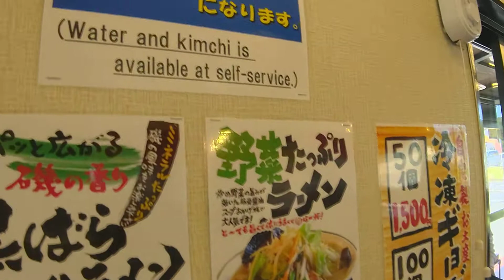野菜たっぷりラーメン790円/椿ラーメンショップ泉崎店/福島県西白河郡泉崎村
「椿ラーメンショップ泉崎店」
福島県西白河郡泉崎村中核工業団地299-1

国道4号線沿い(歌川広重の浮世絵東海道五十三次之内日本橋で知られる日本橋/東京都中央区が起点で日本最長の一般国道、俳人松尾芭蕉の紀行「奥の細道」、何故か検定教科書では幼稚な平仮名混じり「おくのほそ道」、白河市～岩瀬郡鏡石町久来石イオンSC鏡石店前の区間では取り残された2車線で朝夕に大混雑必至、将来的に4車線化予定でも善は急げ！)。
店舗背後に見える稜線が件の工業団地で交通至便な立地条件(東北道白河インター及び矢吹インター最寄り、ETC車載器セットアップ必要なスマートICなら便利)。
矢吹インターは煩雑なアップダウンのカーブ速度超過と出口を見失うなど行き過ぎ注意(www笑い)。

日通(世界最大の運送会社日本通運株式会社、旧国鉄駅前貨物から見切りを付けて世界貨物に脱皮した日通がトレードマーク)前の信号機あり丁字路交差点からの取り付け道路が分かりやすい方だが、駐車場からは大型車の方が微動だにしないほど二進も三進も行かず(ニッチモサッチモイカズ)、車列が途切れず待ちくたびれるようにラーメン屋の出入りもまたしかり。
世界的な貨物会社しかも筆頭格だもの大型車の出入りを見掛けたら精々協力したいものだ。
従って国道に合流するには大回りを強いられ対向車線を塞ぐことも必要不可欠で一時的な通行止めにしないと万事休す、それほど日本が路地裏感覚で狭い国土が宿命。
未だに2車線(幸いにも中央分離帯のない片側1車線)の現在、本来なら交通誘導員必要なはずでは？

野菜たっぷりラーメン790円(券売機発券式)

意外なほど手早く配膳されて気付いたことに微妙に濃い色合いが違うんだなあ。
どうやら野菜入り味噌ラーメンの類いだから、早速取り替えて貰ったが、しかし待てよ失敗したメニューを取り込んだところは賄いに転じたのかも知れずご愛嬌と言うことで御愁傷様でした(笑い)。
因みに「野菜たっぷり味噌ラーメン」の場合は890円。
濃厚な味噌仕立てが100円割高の塩っぱ過ぎるラーメンは余り好まない方だが、小生は本物のラーメンを求めて行脚するくらいラーメン通だからね。
拙作YouTubeえびな食堂(郡山市湖南町/旧安積郡湖南町、郡山市最西端の旧宿場町、布引風の公園/標高1000mの麓)オリジナルの巨大どんぶり「ネギラーメン」、惣菜てんこ盛りが著しい「野菜炒め定食」参照のこと、そんな偏屈者向けグルメに精々注目を(笑い)。
因みにラーメンどんぶりは3種類、大きい方が特盛り用どんぶり(ギザギザすり鉢だから往々にして底に沈んだ麺野菜が掴めないこともあり塗り箸は先ず駄目)に驚くこと請け合いだ。
但し大盛り、特盛りとも別途料金が発生するので念のため、コスト割れの観点からトッピング無料に非ずタダは駄目。
飽食時代の観点から間よくば(アワヨクバ)食べ残しなど御法度ですよ(笑い)。
精々感謝して綺麗に平らげましょう。

さて椿ラーメンショップでは本来の野菜たっぷりラーメンが旨いのは店先立て看板や貼り紙で誇示するほどワイルドだからである。
そんなポップは楽しいが、相応の塩分欲しさに図体のでかい大型トラックが続々やって来るためトラック運ちゃん御用達と言うに相応しい、まさに日本の物流界を支える労働者(高度経済成長・好景気の立役者)だ。
因みに大型トレーラートラック二千万円か、それ以上と大型観光バス/スーパーハイデッカー、スーパーカー(参考までにランボルギーニ・アベンタドール四千万円)並みだから素人考えでは覚束ないのと、スーパーカーレンタルは事故と免責が怖い(1時間1万円！)。
ランボルギーニが福島県ではごくあり触れた存在、セレブリティ(成金主義)だ。
セレブ御用達のヨークベニマルなど大手スーパーで探せばあるかも本当に確率が高いです(www笑い)。

泉崎村中核工業団地は高台にあるが(椿ラーメンショップ泉崎店東側の山中)、かつて福島県では最後の空散(粒剤散布)の臨時ヘリポートがあった。
アカギヘリコプター社のベル206Aジェットレンジャーは、いわゆる新聞社ヘリコプターに憧れたほど念願が叶い、胴体両側に粒剤散布装置、しかも3機編隊飛行を成し遂げた。
いかにも奇想天外な戦争映画地獄の黙示録を再現(実際のベトナム戦争がモチーフとなった地獄の黙示録ではベルUH-1イロコイス、旧い検索情報のイロコイが明らかな誤り、UH-1は陸自の主役で耐久性抜群、歴史的な見解からベトナム戦争終結時に帰還軍人を助けるため空母から余剰機体を海上に大量投棄←お役御免、勿体なさの極致を知るべし)。
その前年は白河市大信(旧大信村)と泉崎村の2か所で実施したほど段階的に縮小して全廃。
何れも旧い情報なので悪しからず、多分20～30年前、地域毎に農業共済組合があった時代だ。

隣接自治体の矢吹町周辺では戦時中、大日本帝国陸軍(熊谷飛行学校矢吹分校)が設けた、だだっ広い(茫洋とした)野原の滑走路で赤トンボ複葉機を用いて特攻隊を養成していたのと関連がありそうだ(近隣自治体に滑走路が分散、例えば須賀川市・鏡石町など)。
そんな中心地(ど真ん中)は現在、矢吹町役場庁舎(前町長時代にバーカウンターを設けた他は斜めレイアウトのデスクが不安定な旧態依然で顔色さえ歪むビニール遮蔽板も陳腐)が無機的で頑丈なためTV地震速報が低い傾向あり問題点を提起(笑い)。
昔懐かしいヘリ空散専門の旧日本農林ヘリコプター社(当時ベル47G、ベル47G2、ヒラーH23レイヴンなどレトロな機体揃い)が矢吹町の空散(液体散布)を最後に撤退、ほどなく会社解散したのが歴史的な一大事。
ヒラーH23レイヴンはローターヘッドがヒラー式オリジナルのため独特な操縦感覚と、テール揺れ(艶かしい尻尾振り)が見物(ミモノ)だったよ。
胴体下部がラーメン用レンゲに似ているスタイル(ほぼモノコック)、レンゲ掴み突端のテールローターが、いかにも風車(笑い)。
当時の臨時ヘリポートが向かい合わせの野球場2面(本格的なバックネットあり、単なる原っぱ同然)を潰した空き地だった。
現在は矢吹町保健福祉センター(社協)と矢吹町文化センター(高額入場券が必要なオーケストラが貧乏町民に不釣り合い)、及び矢吹町役場職員のマイカーに独占された専用駐車場となり昔日の面影はないが、役場庁舎敷地を含め旧制矢吹中学校の木造平屋建て細長い鰻の寝床同然とした校舎跡で、肝心要の校門・正門は現在ぶち抜いた道路に豹変した丁字路交差点西側の小高い台地に校舎跡、低地にグラウンド跡が、まさにそれ。
旧制時代の矢吹中学校は旧矢吹町・旧中畑村・旧三神村の三校を統合したため遠距離通学に自転車必須、死亡事故防止のため後年ヘルメット着用で推移、当時最寄りのバス停から福島交通路線バス(那須ロイヤルセンター経営した「福島の政商」小針曆二会長時代、①石川街道須賀川市～石川町間、②棚倉街道須賀川市～刈敷坂間)廃止するまでは荒天時の通学(矢吹駅前から3km徒歩40～50分Google Mapは近道優先の弊害で誤表示の踏切廃止あり注意)に重宝したほどだ。
一方「東北の政商」とはロッキード事件に関与した国際興業株式会社(1940年創業)創業者小佐野賢治である(当時岩手県のバス網を制覇、盟友田中角栄逮捕)。
日本列島改造論の角さん田中角栄は旧国鉄只見線全線全通の立役者でもあり只見線沿線住民の恩人(豪雪地帯を貫く只見線が生活路線のため廃止を免れたようなもの)。
逮捕に伴い拘束が祟り逝去、即ち生ける屍だった(合掌)。

何故ならば中心街から文京町までが遠いため最短3km、移転した高台に校舎(最大手の鹿島建設、当時ベランダ付き斬新なPC校舎、矢吹中央インター付近)。
一方スクールバスについては見当たらず、貧乏な矢吹町だから仕方ないかも。

当時のヘリコプターが地面スレスレ低空ホバリングからの舐めるような助走(グラウンドの端から端まで)で高度を稼ぐのが必要とされる所以。
何故ならばレシプロエンジンのため非力さが否めない。
今やヘリコプターはジェットエンジン/タービンエンジン搭載、しかもエンストと片肺を予測してツインエンジンがセオリー通り、一気に飛び立つのが痛快でヘリマニア冥利に尽きる。
ヘリコプターのメッカが檜枝岐村だ(御池ロッジにゲート、シャトルバス乗り換え、沼山峠が尾瀬ハイカーの前線基地、要所に衛星公衆電話常設でも夜間閉鎖)。
湖南町布引高原と同じ標高1000m、奥会津の過疎地で人口500人の南会津郡檜枝岐村が平家の落人、機動力のヘリであれば尾瀬沼・尾瀬ケ原の両方面に片道5分足らず、生命維持の生活用品や重たいドラム缶をモッコで吊り上げ、後者は一度に2・3缶など重量物を驚異のピストン輸送するのがヘリコプターならではのメリットを遺憾なく発揮するが、暴れるメインローターの苦しい金切り音が鳴り響くのだ。
昔は人力でボッコ、荷役シェルパが活躍していたほどだから何れにしろ凄いや！
かつてヘリマニア垂涎のフランス製アルエットSA35ラマ(日本が誇るアカギヘリコプター社、旧インペリアル航空株式会社を2001年吸収合併)、原始的トラスブームで空気抵抗の少ない機体が日本では2年前の2018年全廃つい最近のこと忘却の彼方だ。
未だにインド国でライセンス生産しているそうだが、いかにも基本的なヘリらしいヘリを誰か輸入してくれないかなあ(笑い)。

言わずと知れた山岳用ヘリで高々度を樹立した機種故、ヘリマニアならずとも武者震い、推して知るべしですよ(笑い)。
因みに最高峰エベレスト(中国共産党に制圧されるチベットではチョモランマ標高約8000m)を征服した登山家インド人エベレストが発祥。
但し海底からの高度ではハワイの火山が世界一だ。
参考までに10数kmの大深度深海、水圧で潰されるため生き物がいない筈だが、さて？
太平洋の海原にポツンと孤島ハワイ諸島に全周囲から波が押し寄せるためサーフィンのメッカ。
富嶽百景のイラスト(実際は多色刷り版画)大波のトンネルがパイプラインなのだ(門外漢には油田と揶揄されるほど明らかな間違い)。
モズライト(往年のエレキギターブランド)と真空管アンプ特有の音色(歪んだサウンド)が奏でるザ・ベンチャーズの定番(例えばパイプライン・ダイヤモンドヘッド・木の葉の子守歌・10番街の殺人など全て名曲、拙作YouTube玉川ベンチャーズ棚倉夏祭り2018及び庭園ミニライブ・食彩工房もみじ亭参照)が麗しい。
折り入って是非ご高覧下さい。
TV人気番組「笑点」大喜利(オオギリ)では林家木久扇(旧林家木久蔵、笑点出演50年未だに現役の長寿落語家83歳)がパイプライン定番フレーズのグリッサンド・トレモロ奏法をバカバカバカ・・・と擬音語で表現、三遊亭円楽(旧三遊亭楽太郎)が真似するほど、まさに言い得て妙だった。
因みに映画にもなった①エレキの若大将加山雄三(意外にも御年84歳の老齢な若大将これは如何にPN弾厚作、片や若大将シリーズ青大将田中邦衛がTV番組北の国では名優だったが先月3月24日逝去、御年88歳、幼い子役吉岡秀隆が後のTV番組ドクター孤島で主人公に抜擢、視聴者とは一心同体で成長したほど感慨深い)、②エレキの神様ザ・ベンチャーズ、そして③寺内タケシが小学生時代にエレキギター発明、おおよそ目的が異なるクラシックギターを改造(当時交換手が活躍のハンドル式黒電話分解パーツ利用)したほど別格だから、さしずめエレキ教祖である。
しかも寺内タケシ(御年73歳現役)が映画エレキの若大将では素人ギタリストとして加山雄三に教わる格下役なのだが、下手(初心者・ビギナー)に徹する余り風雅でなく洒落でもなく珍しい。
キャラ変更してまでイメージを覆すほど場違いな風流とは、まさにこのことだ。
文中の敬称略呼び捨てについては文節を整理するためもあり、悪しからず御了承下さいますようにお願い致します。

日本時間西暦2021年(歴史的な昭和天皇崩御により改号した元号が最早令和3年)4月27日撮影、即日動画アップ。